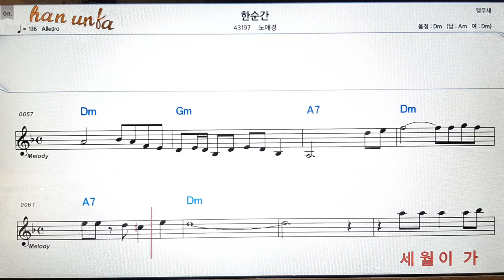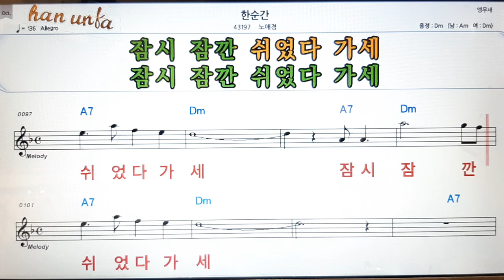한 순간/노애경👍노래 반주, 코드 악보,가라오케💋Karaoke*Sheet Music*Chord*MR